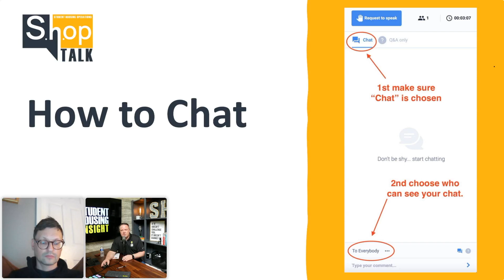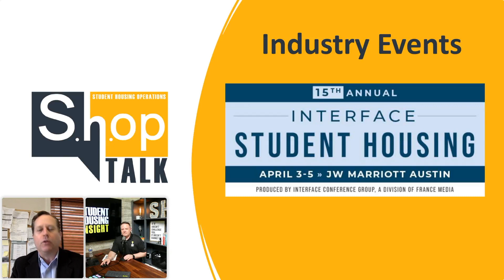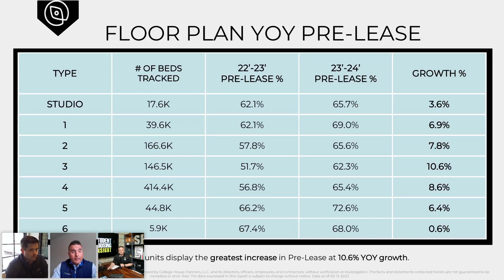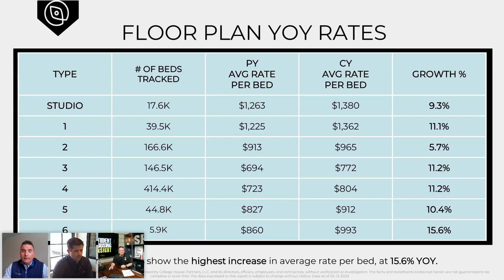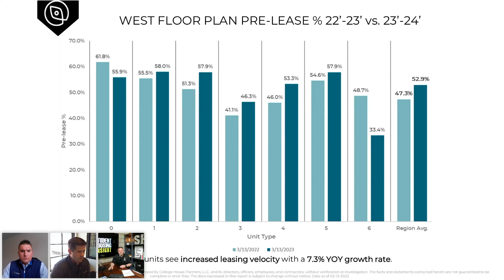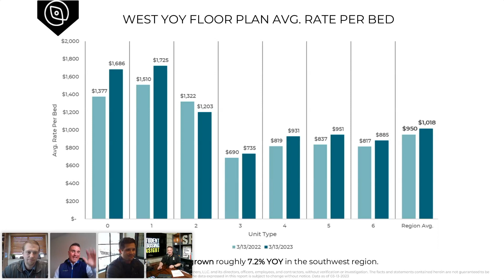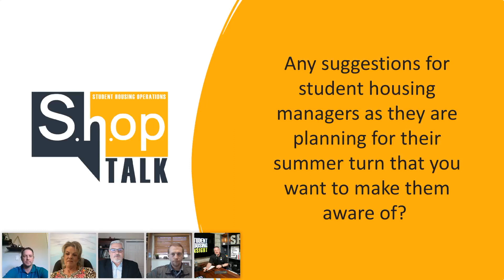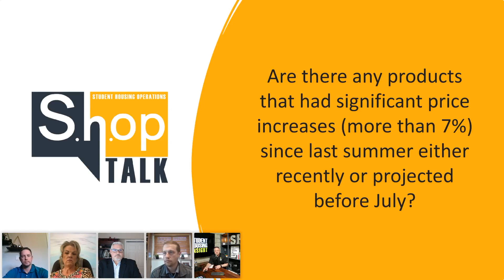ShopTalk March '23 Replay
Born out of the necessity for student housing operators to collaborate and develop best practices in response to the COVID-19 pandemic, industry leaders came together and participated in a routine web meeting to discuss the obstacles facing the industry.  As history has proven… difficult circumstances produce innovative solutions.  That routine web meeting has evolved into ShopTalk.  It’s not just a web meeting.  It’s a gathering of industry professionals sharing insight, data, and ideas.  Here's what is on tap for March's web meeting:

Legislative & Policy Updates from NMHC
Matthew Berger & Dave Borsos share the latest updates from DC that are impacting the multi-family and student housing sectors.

National & Regional Fall '23 Pre-leasing Review
Charlie Matthews from College House will provide a national and regional review of pre-leasing performance.

March's Discussion: Supply Chain's Potential Impact on Turn
Since 2020, Summer Turn has been impacted by the strain on the supply chain.  From furniture and carpet to appliances and repair parts, it takes a lot longer to get it and in some cases, items are completely sold out.  So what type of issues may we expect for this year's Turn and throughout the next year.

00:00 - Intro
00:54 - NMHC Update
13:33 - Nat'l & Reg Fall '23 Pre-leasing Review
31:32 - Supply Chain Panel